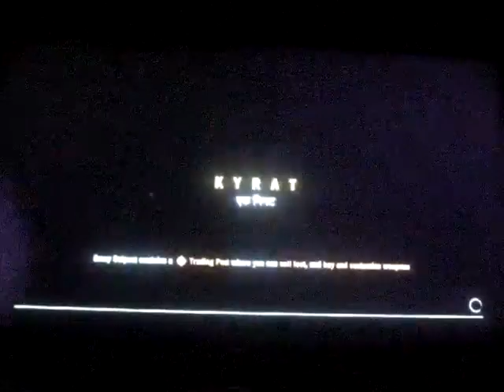Far Cry 4 playthrough part 61: kidnapping De Pleur